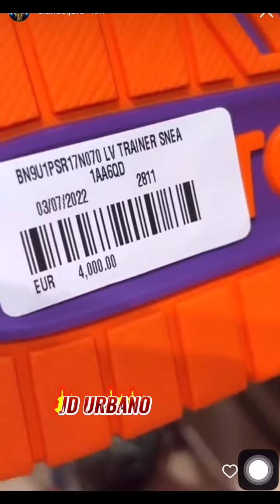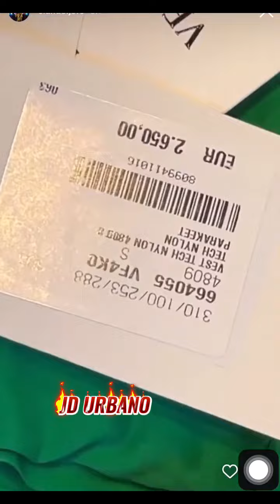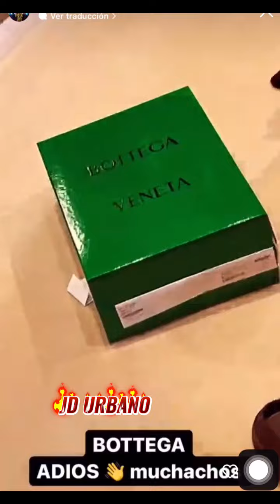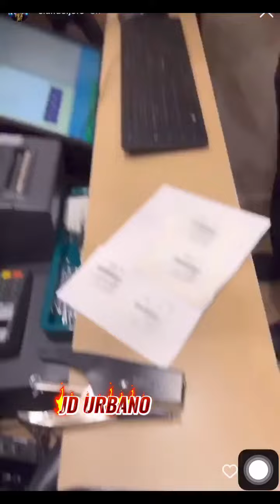El Alfa El Jefe - Estadio Olímpico 2022